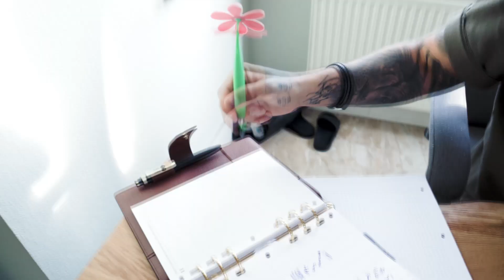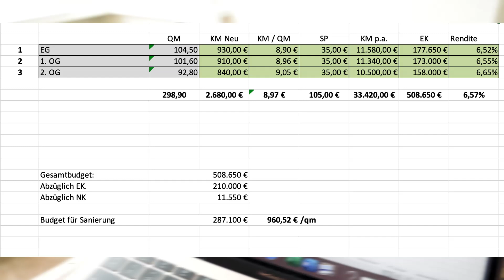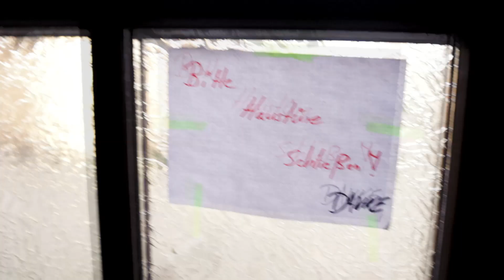Geschenkt ist noch zu teuer - warum ich auf 340€ Cashflow verzichte!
Immobilien Projekte mit einem Positiven Cashflow, kurz Mietüberschuss, sind für die meisten das, was man einen geilen Deal nennen würde. Warum das Geschäft trotzdem wortwörtlich ins Wasser fällt seht ihr in meinem heutigen Video zum Thema Wasserschaden im
Mehrfamilienhaus. Da bleibt der Keller leider das Einzige was feucht ist.

Viel Spaß beim Video, euer Rob